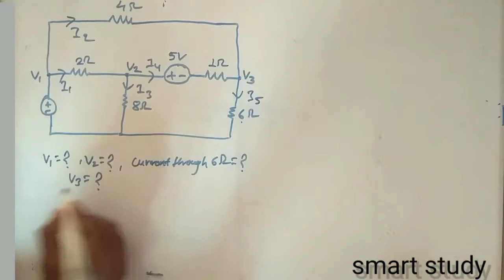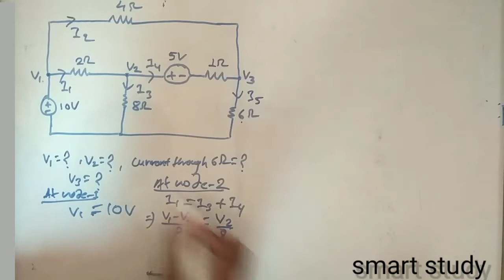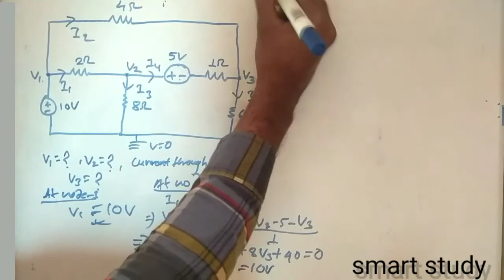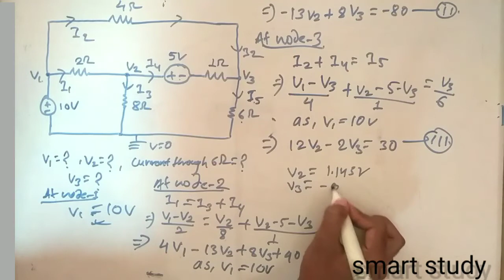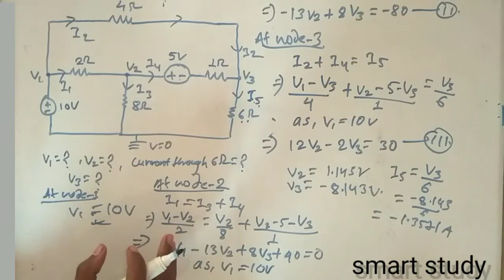Nodal analysis Numerical||BEE || network analysis || with simple concept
nodal analysis Numerical with simple concept.
only voltage source in between reference and non reference node